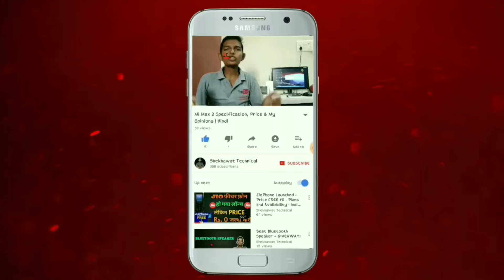I Phone 8, Samsung Note 8, Oppo A7, WhatsApp, Samsung A7 Nougat, Xiaomi Mi A1, Nokia 3, #16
Nameshkar 🙏
Dosto aj ki Tech news ma mena I Phone 8, Samsung Note 8, Oppo A7, WhatsApp,  Samsung A7 Nougat, Xiaomi Mi A1, Nokia 3, in ka kuch update bata ya ha to ap video dekh or like kara😀

1. Jio Secret Project Jio Smart Car

2. भूल कर भी ना करे गूगल पर ये सर्च नही तो

3. Redmi note 4 - Letest update 8.2.10.0

4. MAKE YOUR MOBILE CAMERA LIKE DSLR

5. Redmi Note 4 Nougat 7.0 Review